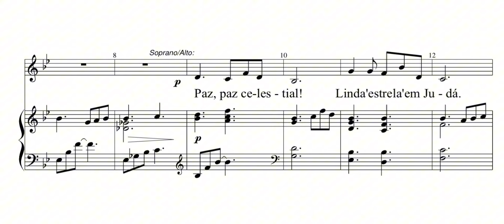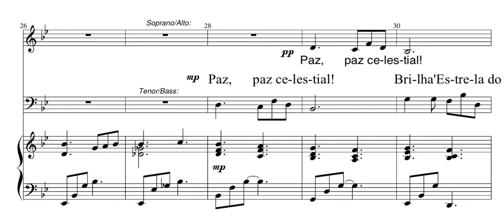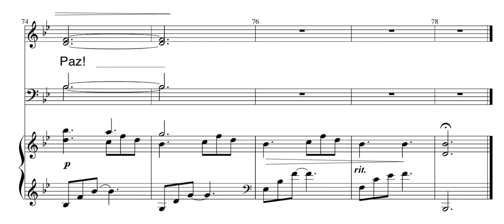Paz, Paz, Paz | 🇵🇹 Coral de Portugal - contracanto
🎄Coral em Português 🇵🇹

Vocal: Coral Português de Paranhos

00:00 1Parte
Paz, paz celestial!
Linda estrela em Judá
Elas anunciavam,
O Menino a nascer.

O silêncio que vi
Em cada rua de Belém
Pois, Cristo, o Salvador nasceu
Trazendo paz.

01:00 2Parte-Contracanto
Paz, paz celestial!
Brilha a Estrela do mundo.
Vão nos campos pastores,
Seus rebanhos guardar.

Os anjos cantam ao mundo
Em fervorosa oração.
Enquanto a dádiva de Deus
Dorme em paz.

01:37 3Parte
Paz, paz celestial!
Vida entregue ao mundo
Mais do que entendemos
Esta prova de amor.

Paz, brilha em nossos corações
Como a estrela guia.
Que vai nos conduzir
Ao Príncipe da Paz!

02:15 Final